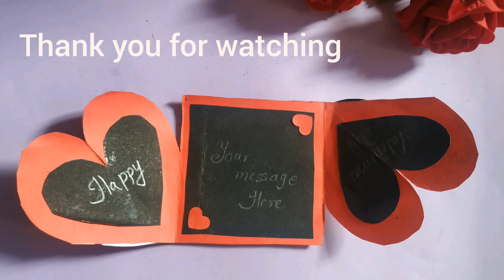Beautiful Valentine Day Card Make Yourself Complete Tutorial | Valentines Card Handmade Easy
If you are searching for How to make greeting cards? then this video is for you. In this video, I show you step by step complete Tutorial. This is an Easy Valentine Cards Handmadeyou can give it your love once. special Valentine Gift ever is something handmade which more precious than purchase product in the gift.

Do you know valentine's week is also celebrated? from 7 days early. Most people enjoy according today

Days of Valentine Week 2020 / Feb Valentine Week:

7th February 2020: Rose Day
8th February 2020: Propose Day
9th February 2020: Chocolate Day
10th February 2020: Teddy Day
11th February 2020: Promise Day
12th February 2020: Hug Day
13th February 2020: Kiss Day
14th February 2020: Valentine’s Day

from 15 Feb to 21 Feb are Anti Valentine Week Given Below.

Days of Anti Valentine Week 2020 / Days after Valentine Day:

15th February 2020: Slap Day
16th February 2020: Kick Day
17th February 2020: Perfume Day
18th February 2020: Flirting Day
19th February 2020: Confession Day
20th February 2020: Missing Day
21st February 2020: Breakup Day

Some People Don't Know For Whom They Can Make Cards on Valentines, If You are Among Those and Looking To Whom You Can Give Valentines Cards/Gifts? Check below What People are Searching for: